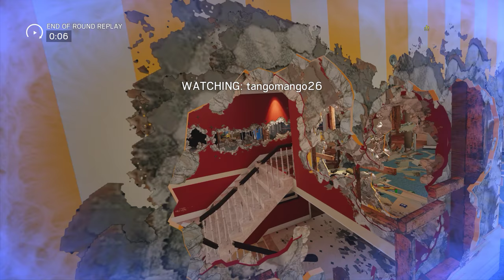Rainbow Six Siege + Part 2432 + House TDM Secure + Operation Para Bellum pcgaming crew